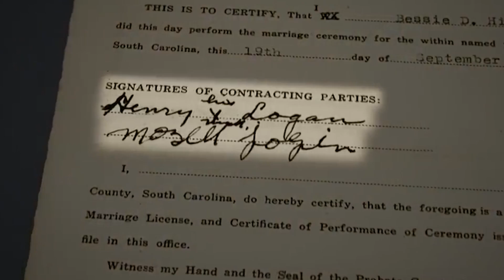Ben Affleck’s Most CONTROVERSIAL Moments Ever..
Welcome back to Hero Spotlight. Today on the channel we're going to be talking about Ben Affleck’s Most CONTROVERSIAL Moments Ever..  if you're excited to learn more about this then make sure you watch the whole way through because you don't want to miss the details we have for you!